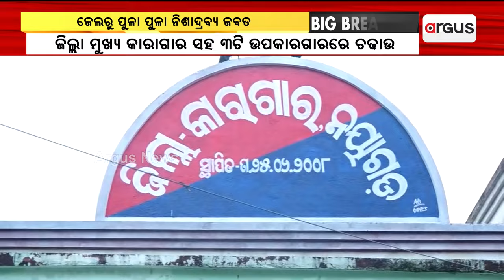ନୟାଗଡ଼ର ୪ଟି ଜେଲରେ ରେଡ୍ ।|| Nayagarh Jail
ନୟାଗଡ଼ର ୪ଟି ଜେଲରେ ରେଡ୍ । ନିଶା କାରବାର ନେଇ ଜେଲରେ ପୋଲିସର ଚଢ଼ାଉ । ଜିଲ୍ଲା ମୁଖ୍ୟ କାରାଗାର ସହ ୩ ଉପ କାରାଗାରରେ ଚାଲିଛି ରେଡ୍ ।